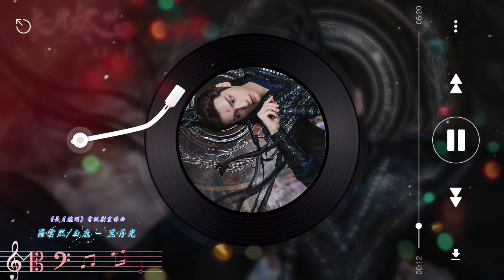黑月光(和聲伴奏 - Instrumental)–白鹿/羅雲熙【《長月燼明 Till The End of The Moon》電視劇宣傳曲】=《黑月光》亦皎潔，照亮歸人歸家歸路。=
黑月光 – 白鹿/羅雲熙 《長月燼明 Till The End of The Moon》電視劇宣傳曲
詞Lyrics Written by：段思思
曲Music Composed by：譚旋
編曲Music Arranged by：Terence Teo
製作人Song Produced by：譚旋
弦樂Strings by：國際首席愛樂樂團
吉他Guitar by：Zeno
貝斯Bass by：Colin Teo
笛/簫Flute/Xiao by：丁曉逵
和聲Backing Vocal Performed by：李沫非/曾締
錄音工程師Vocal Recorded by：倪涵文@21AStudio
混音工程師Song Mixed by：周天澈
製作發行Produce Company：上海希瓜音樂製作有限公司
女：
凡心是 抬眸間 忽然月上缺
紅塵是 花三千 大雪零落的眼
男：
惻隱是 碎殞時 懷抱一隻蝴蝶
悟得是濁水裡
把回憶洗一遍
從此不相見
女：
我見過軟語 開過的花
眼酸到說夢話
情絲攀幾圈 易碎屋瓦
一抱無盡的後怕
男：
我敬你萬千 時光走馬
篤信過一瞬被愛啊
撕去了滿身 鴉羽孤煞
虔誠如月光無瑕
合：
浮生小 幻夢大
Wu 不負吧
女：
流淚是 煙火事 吻落難的仙
離別是 一擦肩 相思無人奉勸
男：
要不是 說了謊 輕易提到永遠
怎會有碑文裡
那麼多未完結
人的心心念念
女：
眼酸到說夢話
一抱有無盡的後怕
男：
虔誠如月光無瑕
女：
你聽那一呼一吸的花
如同眾生繁華
無論走多久 星塵風沙
那月光於我是鎧甲
男：
我敬你來時 帶著傷疤
也試著溫柔活一下
把恨過的重愛啊
合：
浮生小 幻夢大
Wu 不負吧
❖ 視頻為本人剪輯創作，依新歌出的頻率不定期更新，有興趣的可以點擊我頭像標籤觀看其他影片創作。
❖ 本頻道視頻中圖片及影片均來自網絡